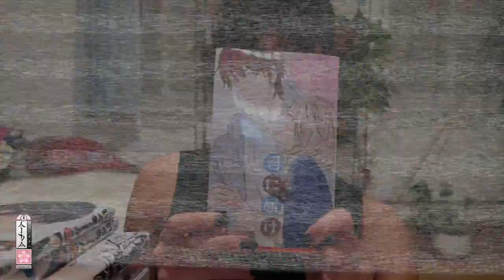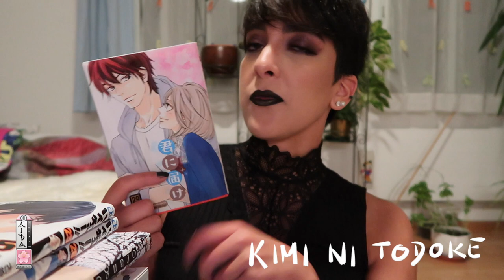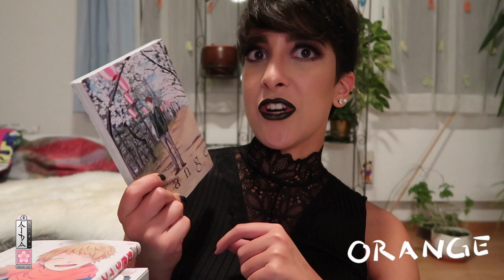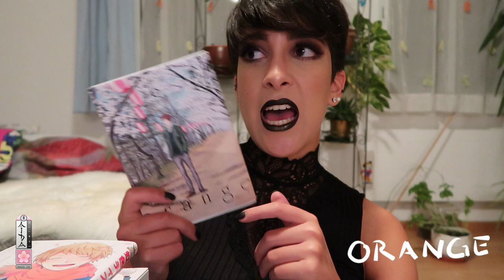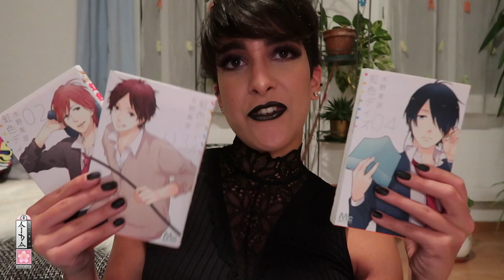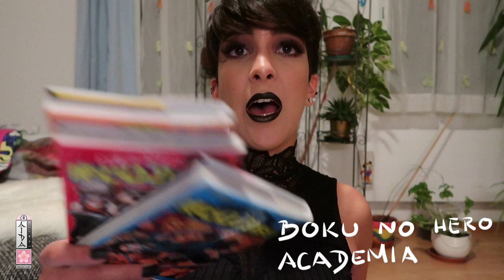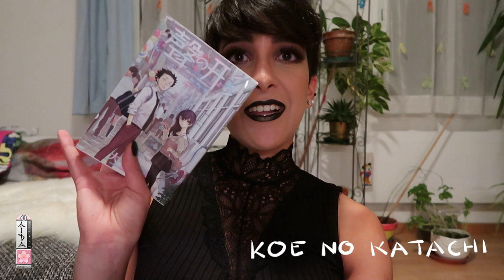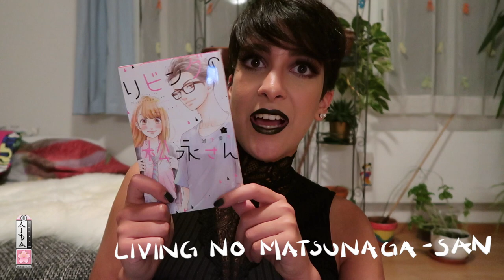Otaku Haul Ep. 2 - New Manga | AidaJamilaMUA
Hi Guys,
After almost 3 years I'm back with a new episode of Otaku Haul. This is going to be a haul mixed with various genres of manga.

or: cdjapan.co.jp

Manga mentioned in this video:
Kimi ni todoke by Karuho Shiina
Haikyuu by Haruichi Furudate
Nijiiro Days by Minami Mizuno
Orange by Takano Ichigo
Omoi Omoware Furi Furare by Oi Sakisaka
Mairimashita Sempai by Azusa Mase
Boku no Hero Academia by Kohei Horikoshi
Koe no Katachi by Yoshitoki Oima
Living no Matsunaga-san by Keiko Iwashita

Muahhh
Aida